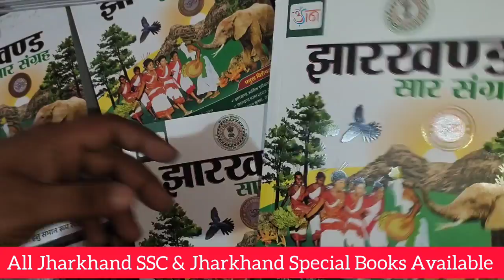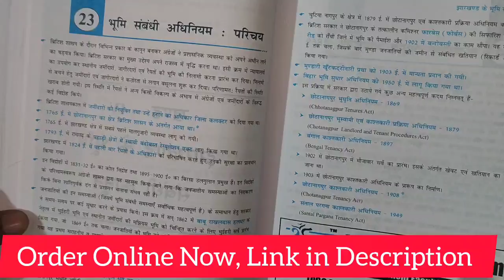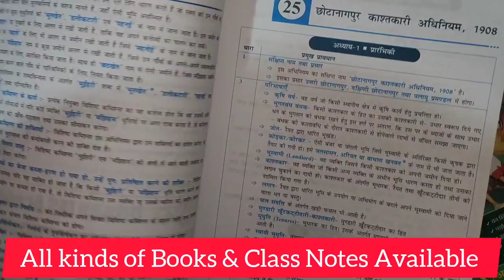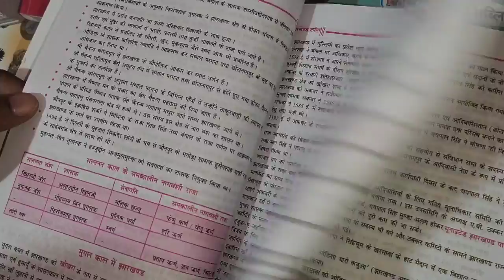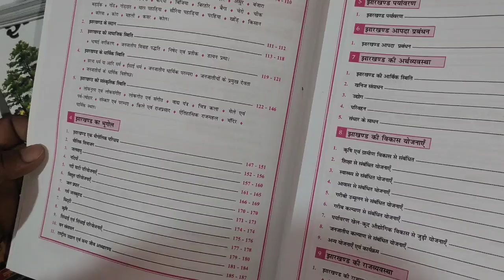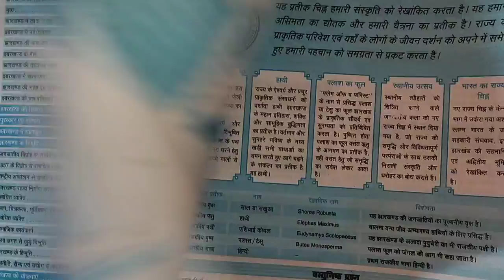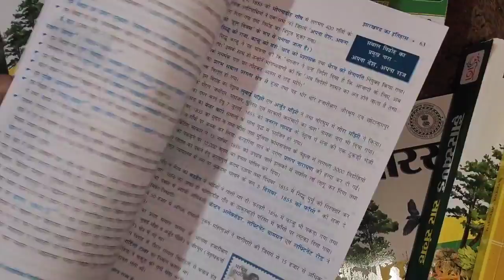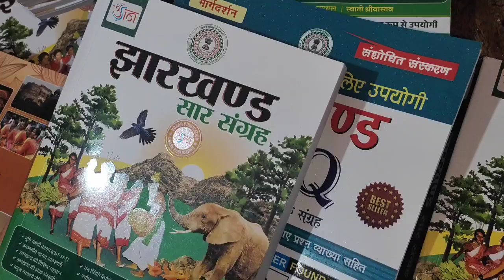Best Books for Jharkhand Special | Udaan Jharkhand Saar Sangrah | Shivangan Jharkhand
Order Gyan Bindu GS Foundation Class Notes 2023 Batch (Updated & Latest)

Download The Student Saathi App from Google Playstore (Live Classes, Notes, Test Series & PDF Available)